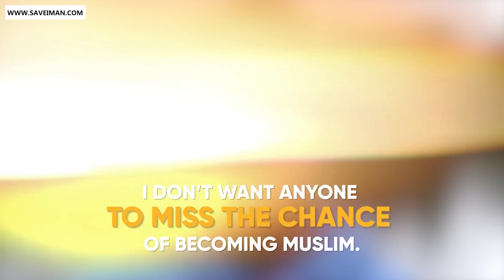Who makes sense? Mansur Vs Atheists | Speakers Corner | Old is Gold | Hyde Park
*HELP SHARE*